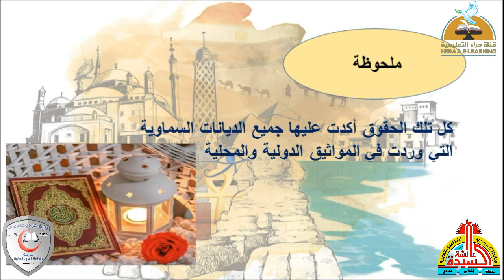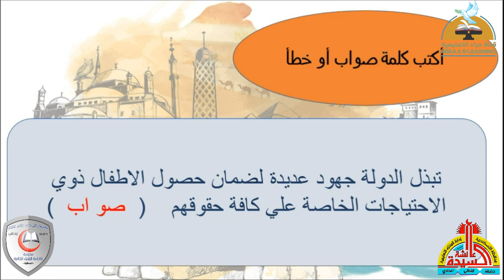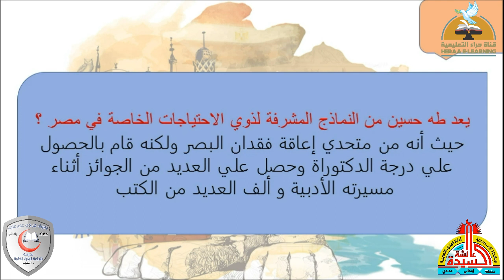حقوق الأطفال | دراسات رابعة ابتدائى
إضغط إعجاب 👍
رابط الدخول على القناة :